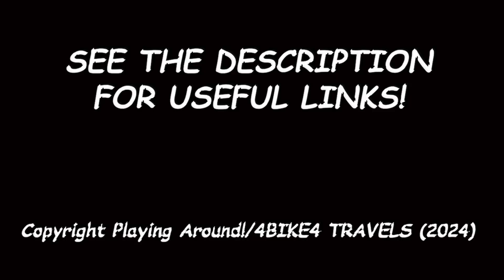HIMALAYAN YAK EP 225: CATCH UP SEPTEMBER 2024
It's been a while, so a bit of a catch up and a ride in Worcestershire.